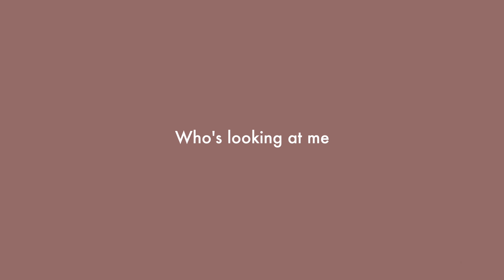Le Figaro China June 2022 Issue Jessica